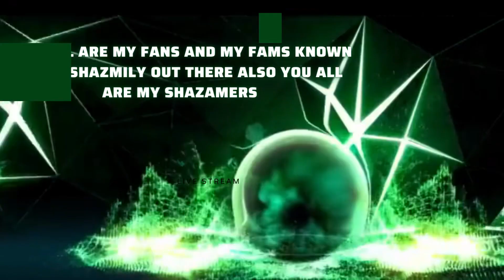gaming gamingvideos gamingcommunity gamingonmyown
TWS Wireless Headset G28 Smart Three True Digital Display Dual in-Ear Plug Type Low Delay 5.2 Bluetooth Headset

SPECIFICATIONS

Vocalism Principle: Hybrid Technology

Style: In-ear

Origin: Mainland China

Control Button: Yes

Communication: Wireless+Wired

Certification: CE